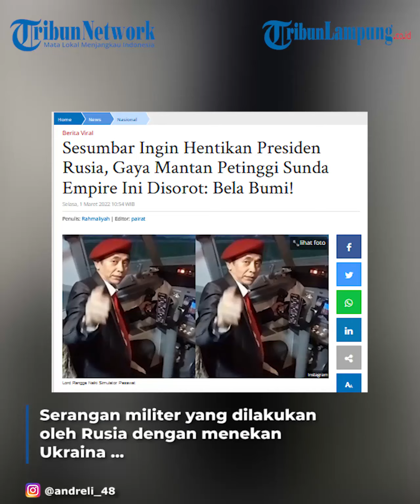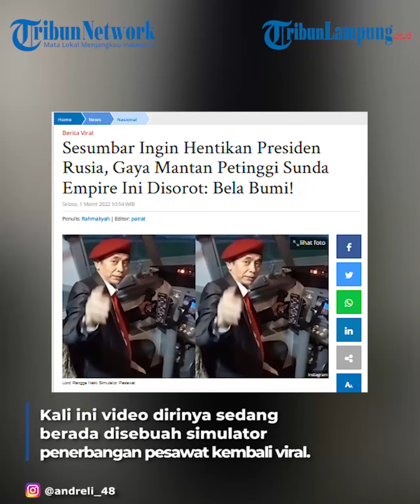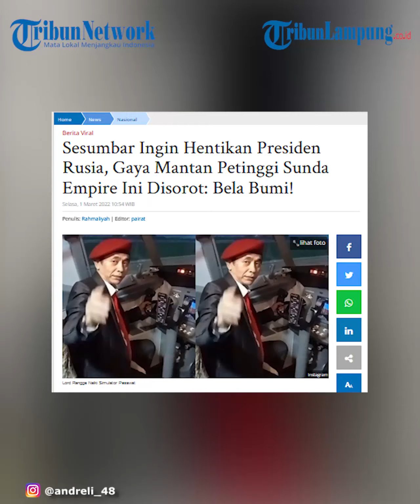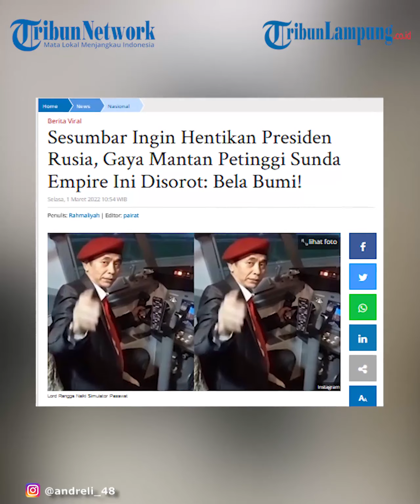Viral Lord Rangga Sesumbar Ingin Hentikan Presiden Rusia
TRIBUNLAMPUNG - Serangan militer yang dilakukan oleh Rusia dengan menekan Ukraina mendapat sorotan dunia.
Ancaman dari Presiden Rusia Vladimir tampaknya bukan sekadar isapan jempol belaka, namun Rusia serius untuk memberikan tindakan tegas bagi negara yang memprotes tindakannya.
Tapi lain halnya dengan mantan petinggi Sunda Empire, Lord Rangga.
Lord Rangga ikut menyoroti perang yang kini terjadi antara Rusia dan Ukraina tersebut.
Sebelumnya, Lord Rangga menyampaikan bila Rusia dan Ukraina perang maka dirinya tidak akan tinggal diam dan akan terus memperingatkan agar perang dihentikan.
Kali ini video dirinya sedang berada disebuah simulator penerbangan pesawat kembali viral.
Seperti yang dibagikan @andreli_48, tampak Lord Rangga dengan mengenakan busana khasnya yakni, topi baret merah dan pakaian jas memegang kemudi pesawat.
"Netizen dan seluruh umat di bumi, apapun keadaanya harus bela bumi bersama untuk kedamaian. Stop war, Lord akan segera terbang ke Rusia," ujarnya.
Videografer Tribunlampung.co.id / Rio Angga Saputra